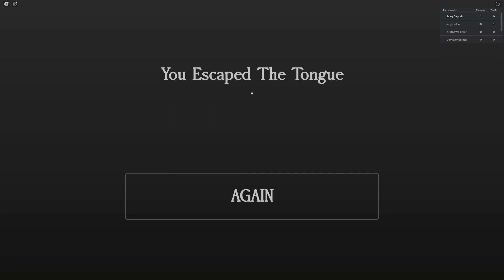IL NE FAUT PAS SE FAIRE LÉCHER !